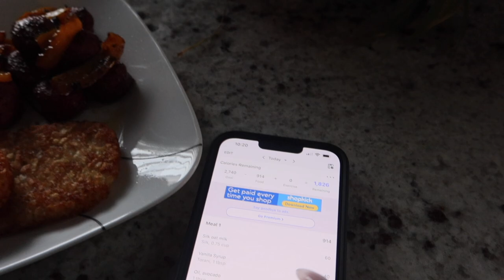VLOG: activewear no buy, having discipline & trying salmon for the first time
another day another fit vlog! Let me know how you girls are enjoying the frequent posts!

Barbell pad
Sweat belt
Cable ankle strap
Gym shoes
Gym Water bottle